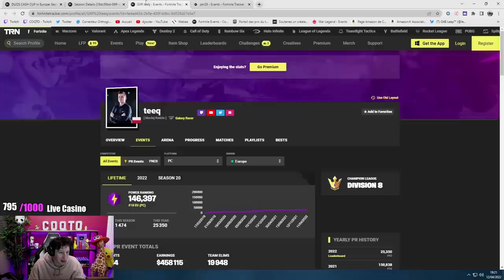ON TUE DES PROS A 100 000 DE PR + JE FAIS 2 GROS CLUTCH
Résumé de la duo cash cup de coqto